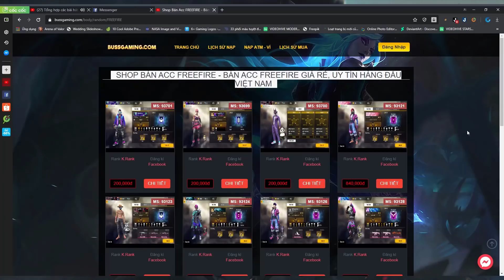TRẺ TRÂU HỔ BÁO GẠ SOLO KÈO 500K BẮN AN94 ĐỂ LẤY TIỀN NẠP SHOP HUYỀN BÍ VÀ CÁI KẾT | BUSS Gaming